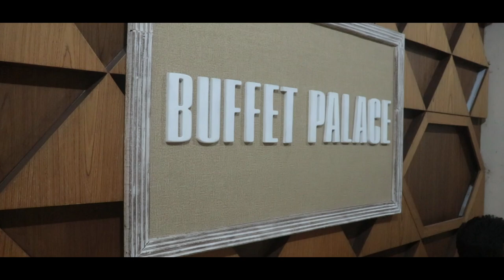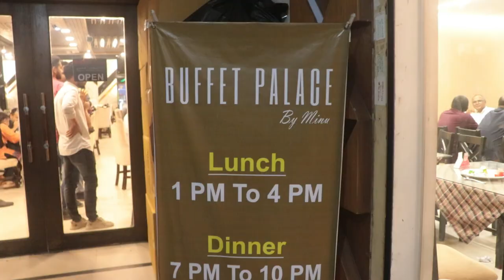Buffet Palace by Minu's Kitchen || I'll never go Again 😑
Assalamualaikum
Few days back I went to a reasonable dinner buffet which is buffet Palace by minu's kitchen. My experience was very bad. I Don't give this review intentionally. This is my real experience

Location: Buffet Palace by Minu
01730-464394